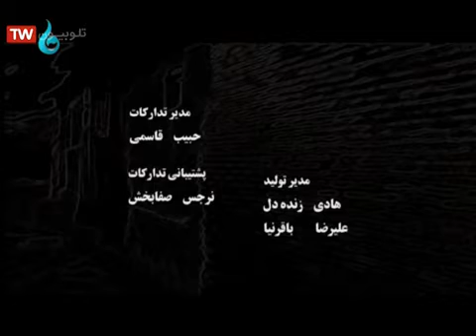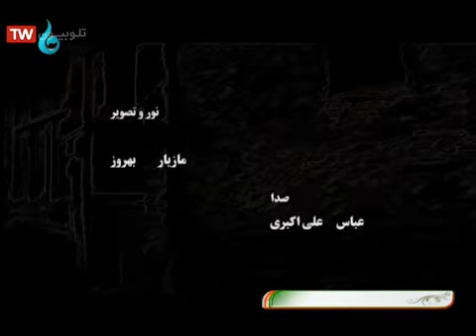قسمت 67 سریال کوچه زمرد شبکه باران